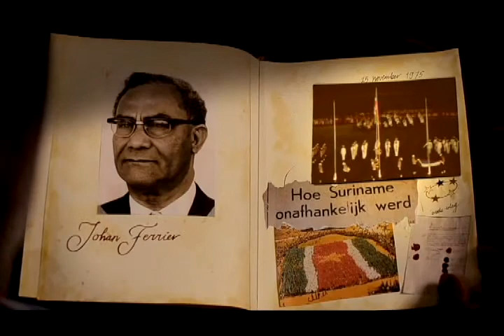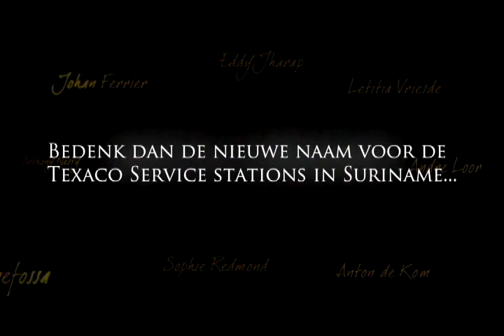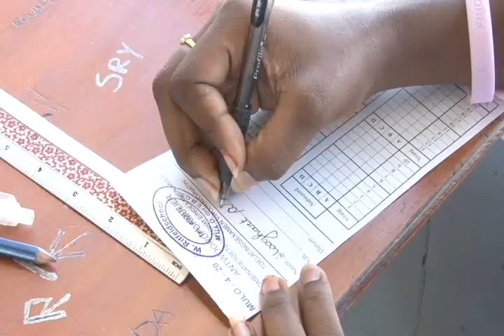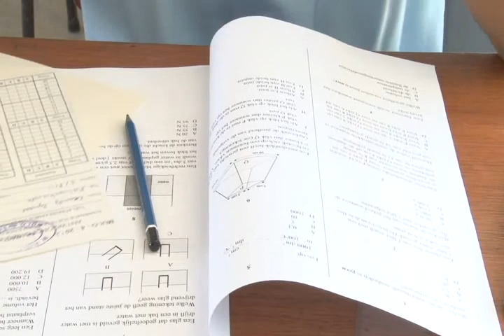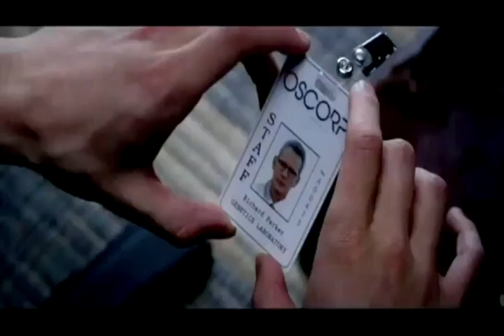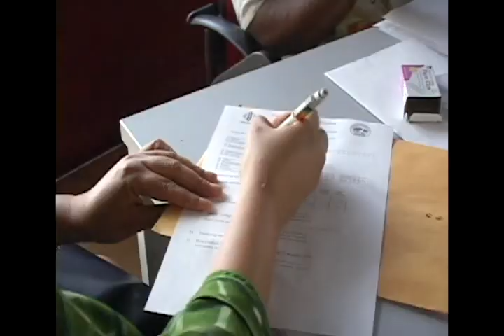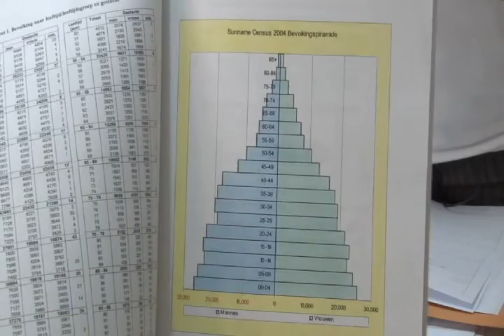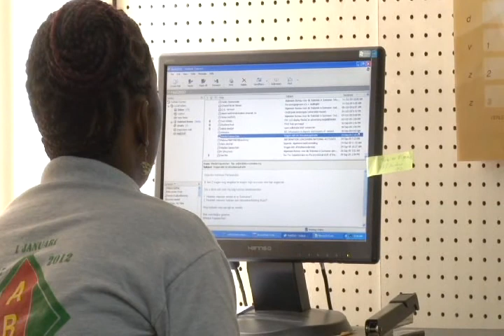10 min jeugdjournaal 7 juli 2012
Hoofdpunten:
1. Natuurkunde en Engels voor de examenkandidaten
2. Goed nieuws voor de kinderen van het binnenland
3. Voorbereiding Volkstelling in volle gang